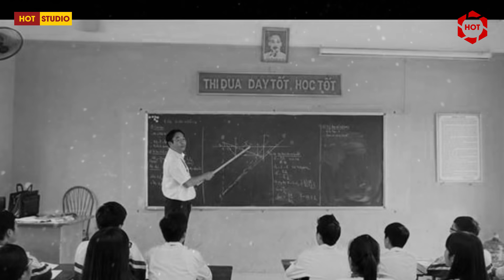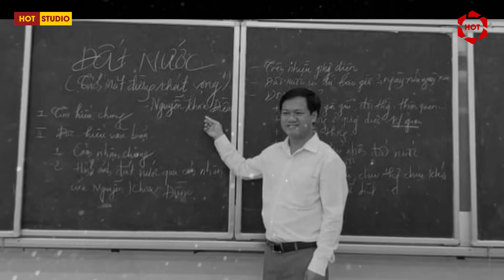NHỮNG CÂU CHUYỆN CỰC HAY VÀ ĐẦY CẢM ĐỘNG VỀ BÁC HỒ | HOT VIE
NHỮNG CÂU CHUYỆN CỰC HAY VÀ ĐẦY CẢM ĐỘNG VỀ BÁC HỒ
Giáo sư, Tiến sĩ Hoàng Chí Bảo là chuyên gia cao cấp, thành viên Hội đồng Lý luận Trung ương, Chủ tịch Hội đồng Khoa học Viện Khoa học nghiên cứu nhân tài - nhân lực (ISSTH). Ông có hơn 40 năm nghiên cứu về cuộc đời, tư tưởng sự nghiệp của Bác Hồ. Ngoài công tác nghiên cứu, giảng dạy, giáo sư còn có những chương trình nói chuyện về đề tài chính trị lịch sử và về chủ tịch Hồ Chí Minh ở trong và ngoài nước. Các bài nói chuyện của ông luôn cuốn hút, đầy tính thuyết phục và cung cấp hàm lượng lớn thông tin bổ ích cho người nghe.Với hơn 40 năm nghiên cứu về Bác Hồ và 27 năm đi nói chuyện về Bác, GS Hoàng Chí Báo đã kể hàng nghìn câu chuyện về Chủ tịch Hồ Chí Minh, nhưng mỗi câu chuyện đều mang một cảm xúc khác nhau, cuốn hút, đầy tính thuyết phục.
Đây là buổi nói chuyện mang đến cho các bạn những câu chuyện cực hay và đầy cảm động về Bác. Từ việc Bác chống quan liêu tham nhũng, đến việc dân vận, và tình cảm của Bác. Hi vọng các bạn sẽ gặt hái được nhiều điều bổ ích.
©️ Video có thể sử dụng nội dung bản quyền dựa trên luật sử dụng hợp lý FairUse:
📺HOT VIE - KHÁM PHÁ TRI THỨC MỖI NGÀY.